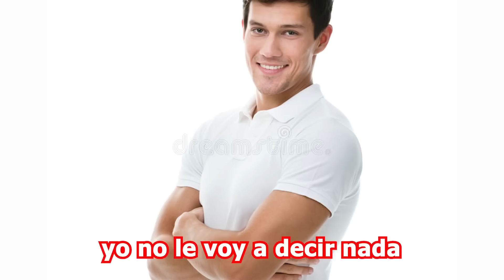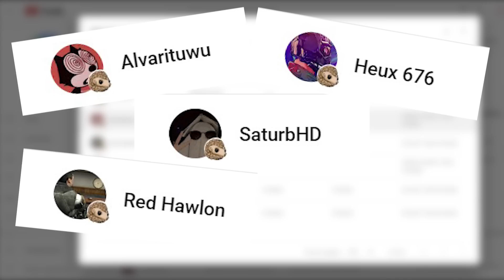VOLVIMOS AL FACE | Grand Theft Auto ONLINE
Despues de meses de espera volvimos con un face to face, pero en este caso el alonso (don letras azules) fue totalmente reemplazado y opacado por la presencia de trolencia (letras moradas)